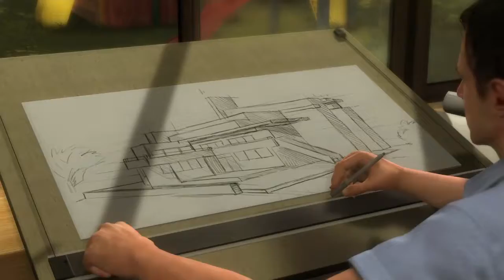JGB Heavy Rain Gameplay Intro